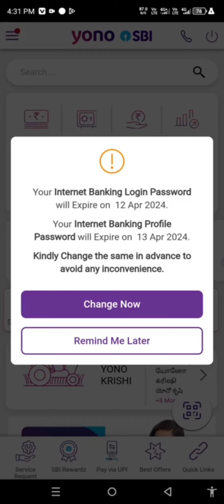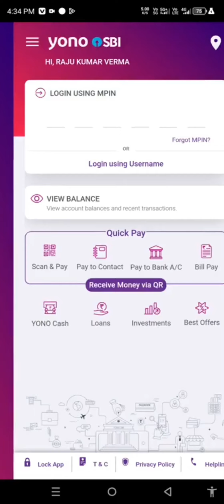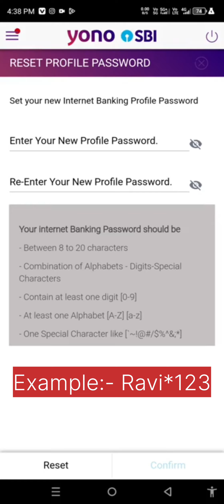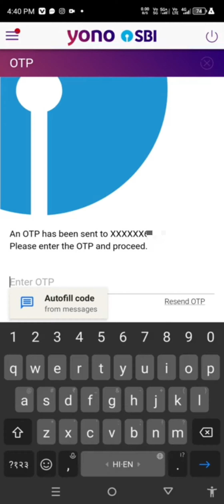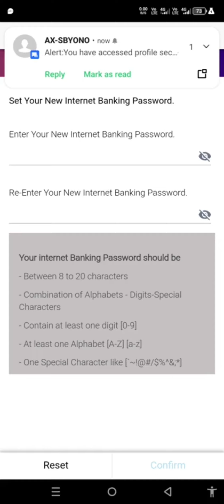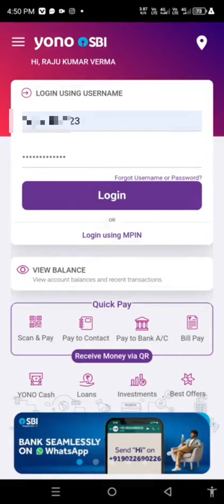Yono SBI Your internet banking password has a expired/ SBI internet banking password change kaise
Yono SBI Your Internet Banking Login Password / Profile Password will Expire Change Kaise Kare